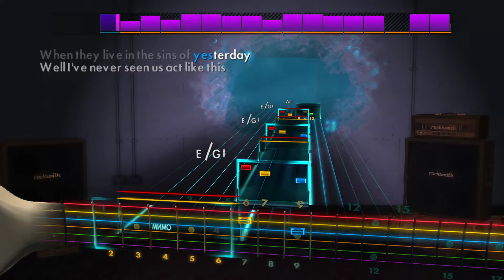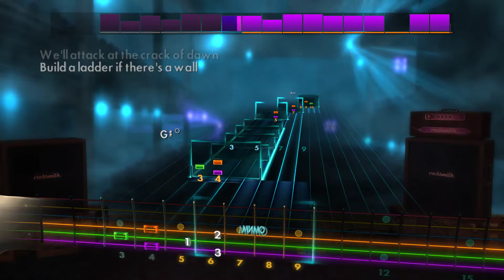🎸Billy Talent - Red Flag | Drop D | Rocksmith 2014 Guitar Tabs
Drop D
Solo